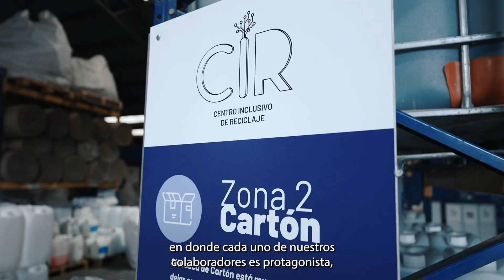Centro Inclusivo de Reciclaje Kyklos